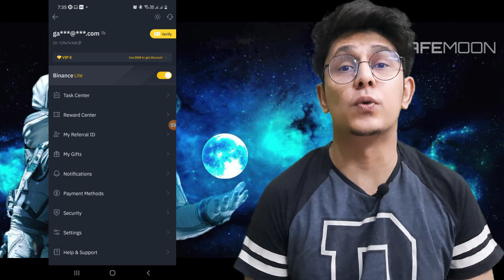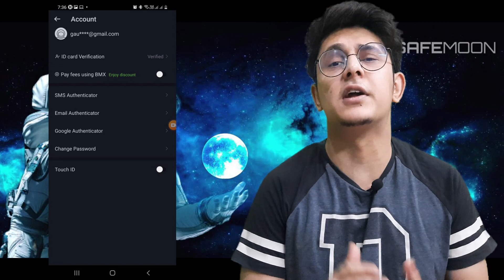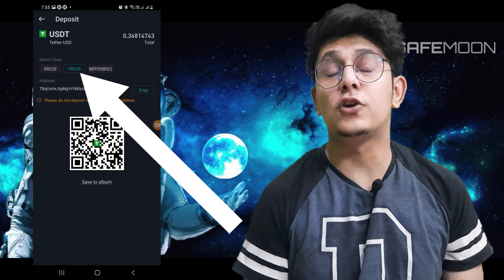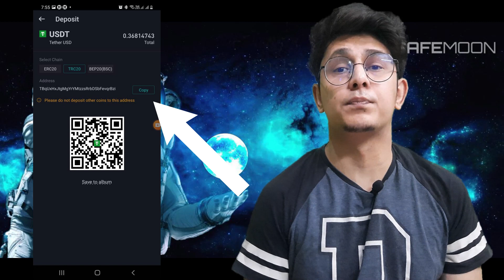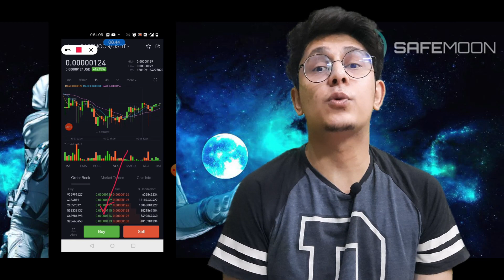How to Buy Safemoon in Bitmart | Binance | How to Transfer USDT from Binance to Bitmart - HINDI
Guys, get ready for buying SafeMoon in Bitmart. We have explained all the processes that how you have to transfer the USDT from Binance to Bitmart and then Buy SafeMoon.

It is the best time to buy any cryptocurrency as Crypto Market is going due to the USA.

(We share daily tips and latest news of the Cryptocurrency Market)

We Share Free Tips and Predictions to Earn Maximum Profits.

How you can buy SafeMoon?

Now open your Binance app or website and click on buy and select USDT (Tether) and buy it.
Now you have to transfer bought USDT to Bitmart exchange.
After buying USDT on Binance, Open Bitmart and Click on Asset, bottom right corner. Then scroll and tap on USDT, and click on deposit, after this, you select the TRC20 network chain and copy the address shown there.
Now open the Binance app or website, and go-to wallet and select your bought USDT and then click on withdraw. over there next page will open and paste your address, that you copied from Bitmart. At last click on withdraw and wait with patience.
After some time, check your Bitmart asset, your USDT will reflect there that you transferred from Binance.
Now, once your USDT got reflected, just search SafeMoon in Bitmart and click on BUY. Enter the ongoing value of SafeMoon in the Price section and below that enter, the quantity of you want to buy.
That’s all folks, thanks to me after 5-10 years, and congratulations you are at least a millionaire now.

Video Topic / Queries Answered

What is safemoon
Why is safemoon popular
Safemoon chart
safemoon scam
is safemoon legit?
Buy safemoon in bitmart
transfer usdt to bitmart
how to transfer usdt from binance to bitmart